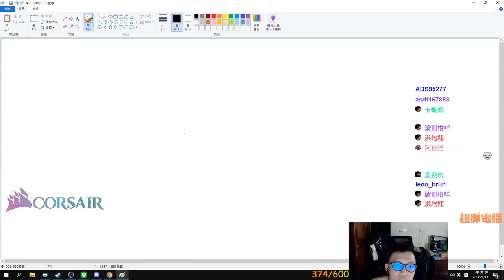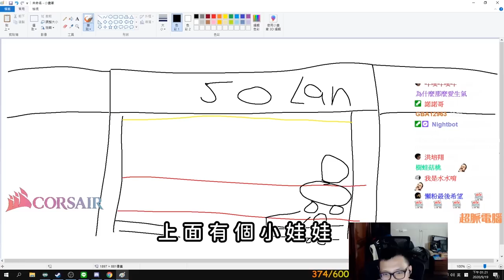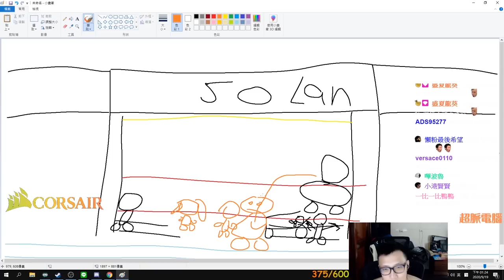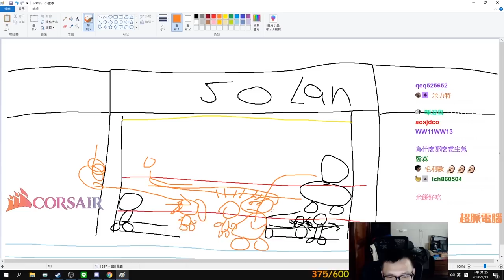🔫冠賢🔫台北怪人多？冠賢被誤認為童jian魔？無情殺手！DBD怨靈瘋狂炸魚！